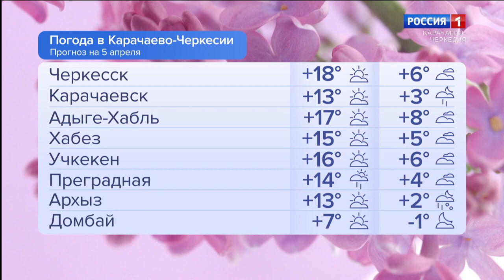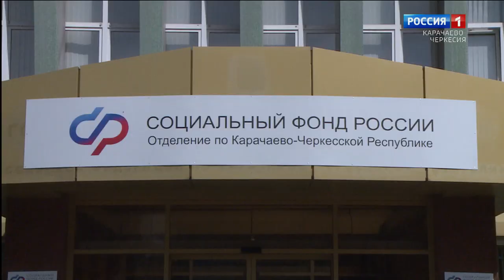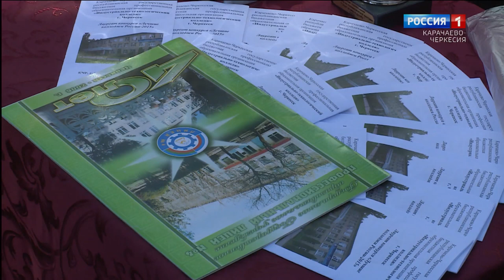Утро России. Карачаево-Черкесия 05.04.2024